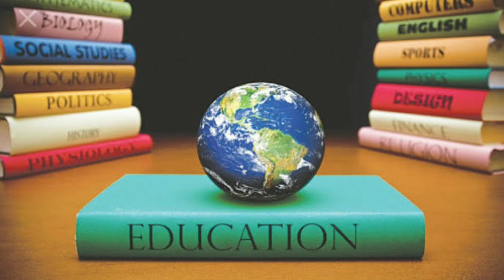தமிழ் BUTTERFLIES--- VIDEO CONTENT😊😊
Samayal#home tour#tourist places#pets#beauty products and health tips#education#organisation#family and friends#decorations#daily routine#playing time#stories#tamil